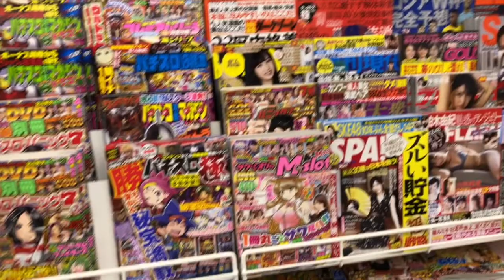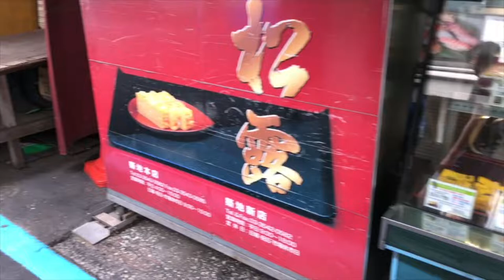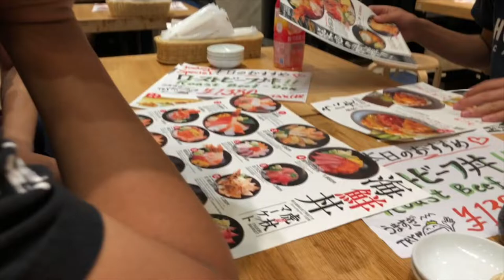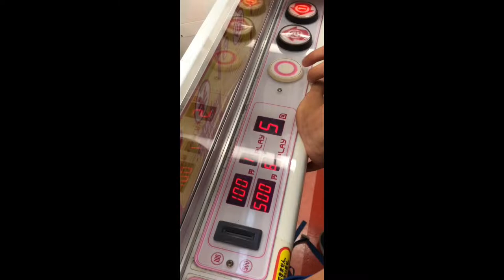japan grad trip vlog 1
This video is about japan grad trip vlog 1